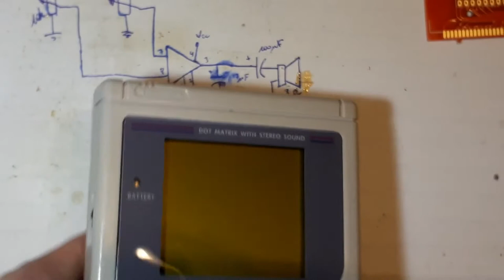GBDSO first boot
This is the GameBoy Digital Sampling Oscilloscope (GBDSO) designed by Steve Willis and published in the Elektor magazine of October 2000, done in KiCad in 2019.

Special thanks to Elektor for selling me the last GBDSO EPROM they had, and Steve Willis for his amazing design.

This is not meant to be useful, but it looked like a nice project to learn more about KiCad, PCB manufacturing, BOM management and all the issues/troubleshooting the circuit afterwards.